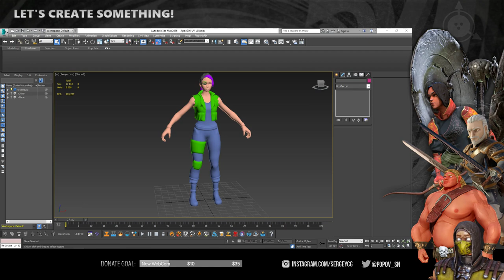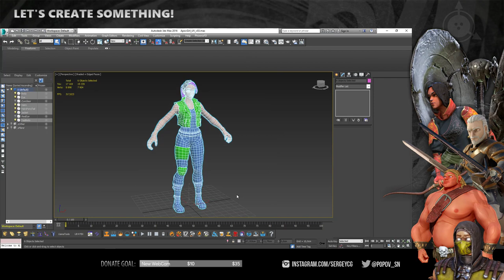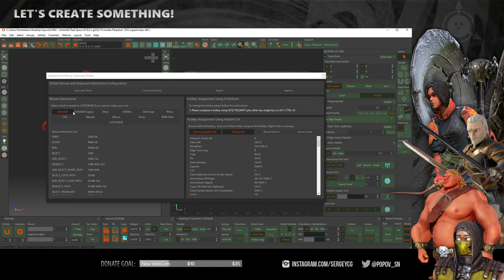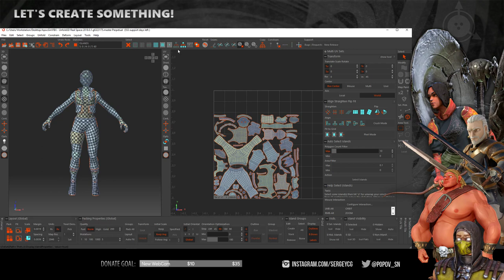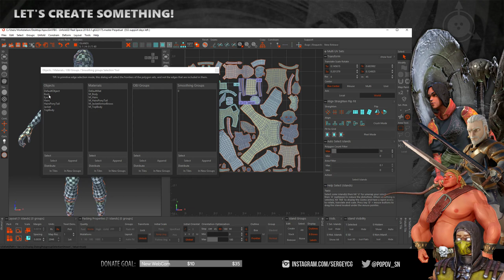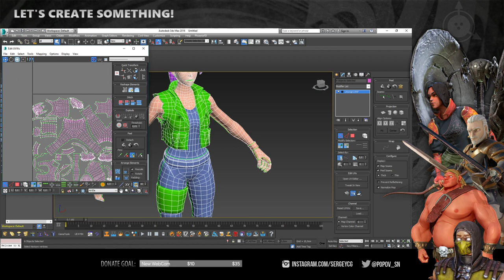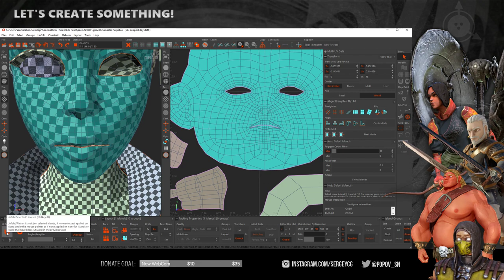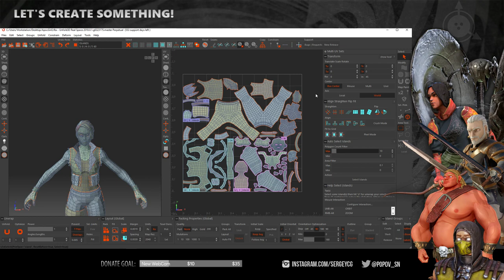Девушка в стиле постапокалипсис - Часть 27 - RizomUV